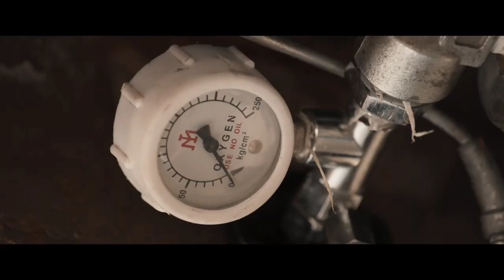TOP 5 South Mind Blowing Suspense Pyscho Killer Movie Dubbed In Hindi|South New Suspense Movies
TOP 5 South Mind Blowing Suspense  Movie Dubbed In Hindi|South New Suspense Movies

1. best south suspense movies
2. top 5 south murder mystery thriller movies
3. best hindi dubbed south thriller movies
4 best south thriller movies
5. Top 5 South Mystery Suspense Thriller Movies Hindi
Dubbed
6. South Indian Murder Mystery Movies Available on
Youtube In Hindi
7. South Suspense Thriller Movies Dubbed In Hindi
Available on Youtube
8. Top 5 South Mystery Suspense Thriller Movis